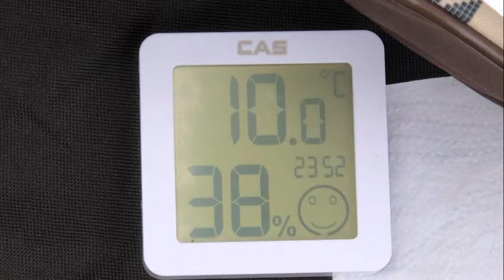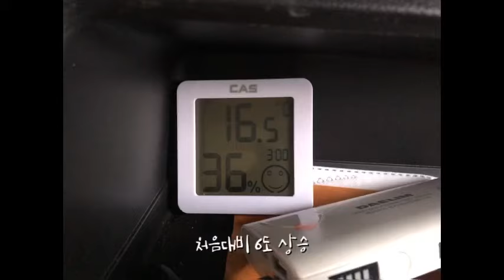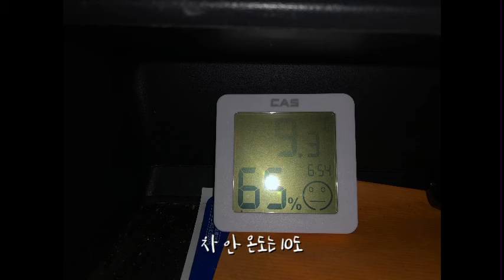이것이캠핑이다/유수인생/쉘터+차박/ 🌵난방시 환기구는 필수(상단과하단에) 질식사고예방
실내난방시에는 반드시 연통을 설치하시거나 바닥과 상단 두곳에 환기용 통로를 확보해야 질식사고를 예방할수있습니다. 저는 샤워텐트에서는 잠을자지 않으며 환기르 충분히하며 숫화로를 1시간정도를 이용하였습니다
가스버너 사용시에도 반드시 환기구 확보는 필수입니다